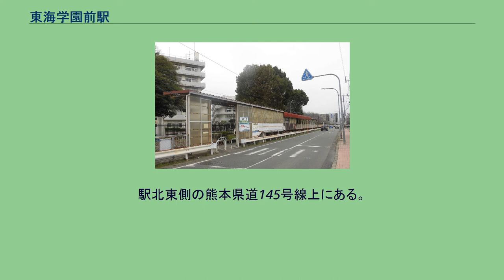東海学園前駅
東海学園前駅（とうかいがくえんまええき）は、熊本県熊本市東区渡鹿（とろく）九丁目にある、九州旅客鉄道（JR九州）豊肥本線の駅である。
駅名の通り東海大学熊本キャンパス（旧・九州東海大学）の敷地に隣接しており、東区内で唯一のJR鉄道駅である。
開業にあたり九州東海大学が建設費の一部を負担している。
ホームから大学へは踏切を渡る必要がある。
開業当時から無人駅であったが、用地の関係から朝のラッシュ時の混雑が酷い状態が続き、また大学生が通過列車にはねられ死亡する事故が発生したことから混雑緩和と安全管理を目的として、2005年（平成17年）10月3日より駅舎を九州東海大学（当時）構内に設置して駅員を配置した（日曜・祝日は無配置）。
大学構内に駅舎が存在する駅としてJRでは最初である。
JR九州サービスサポートが駅業務を受託する業務委託駅であり、きっぷうりばが設置されている。
2015年度までは「熊本市統計書」による、2016年度分からはJR九州のサイトで公表されている乗車人員数データに基づく。
2020年度の1日平均乗車人員は1,212人である。
周辺は住宅街で学生向け低層アパートも点在する。
東側は東海大学、東海大学付属熊本星翔高等学校の敷地が占めている。
駅北東側の熊本県道145号線上にある。
駅から離れた産業道路上にある。